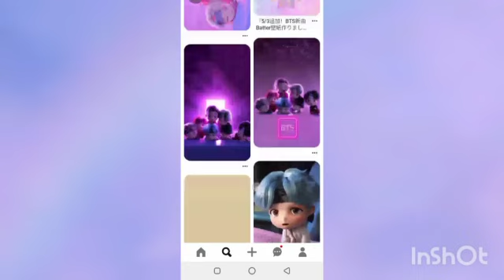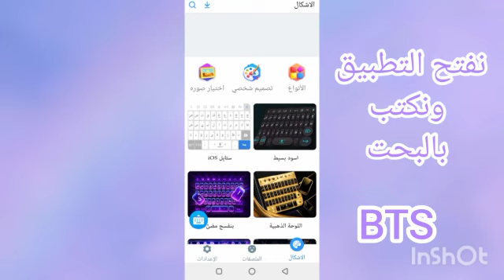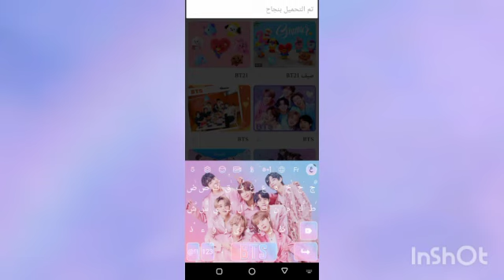كيف تحولي هاتفك لستايل Bts💜🍒